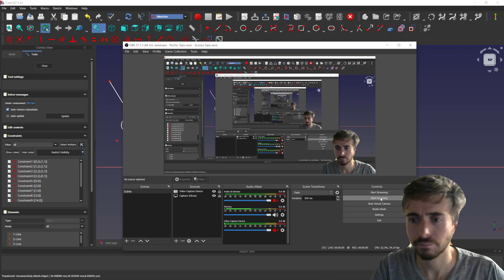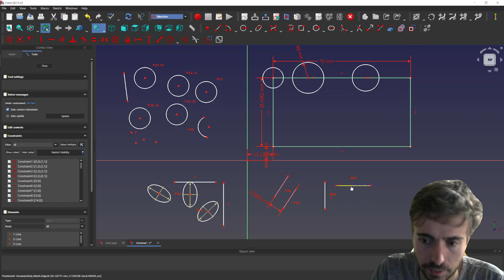FreeCAD Sketcher Contextually constrain tool